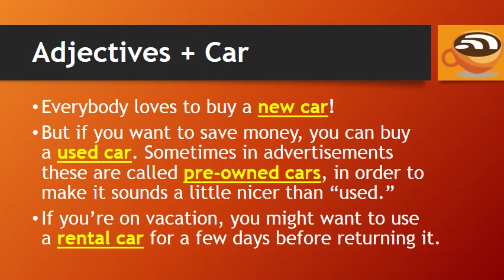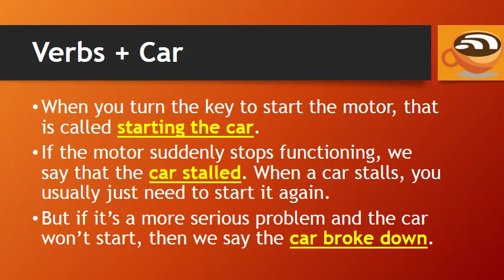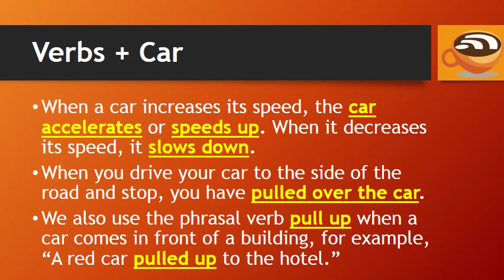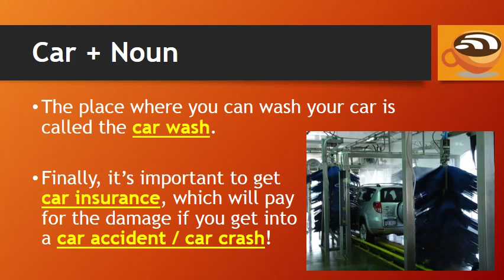English Collocations with the word CAR